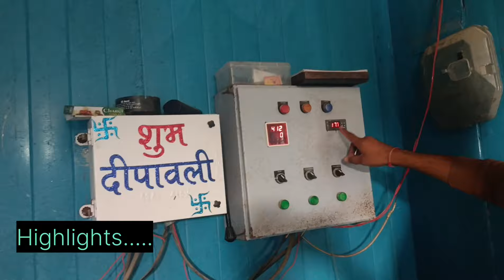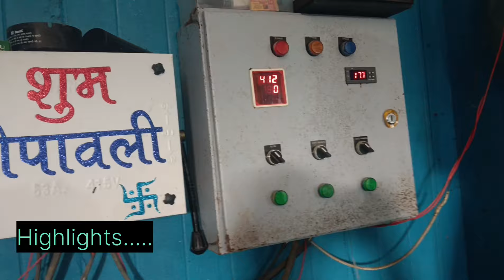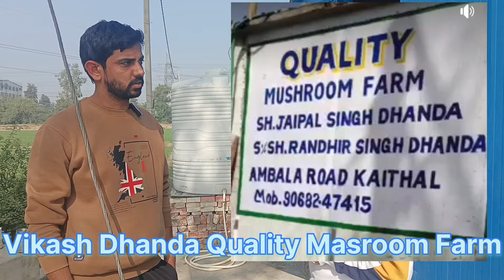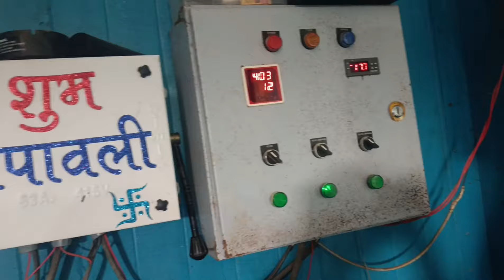ऐसा गजब का मशरूम फार्म जिसमें होती हैं 12 महीने मशरूम की खेती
यह है विकास ढांडा जी जो कैथल जिले के गांव कुलतरण में रहते हैं इन्होंने अपने फार्म पर डेढ़ सौ गज में मशरूम का फार्म बनाया हुआ है इस फॉर्म में गर्मी और सर्दी और साथ ही साथ में बरसात के मौसम में भी मशरूम की खेती की जाती है इस फॉर्म को बनाने में 12 से 13 लख रुपए इनका खर्चा आया है यदि आप भी इस तरह का फॉर्म बनाना चाहते हैं तो इस वीडियो को पूरा देखें